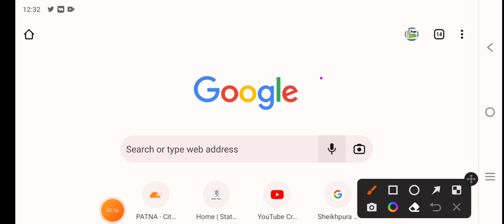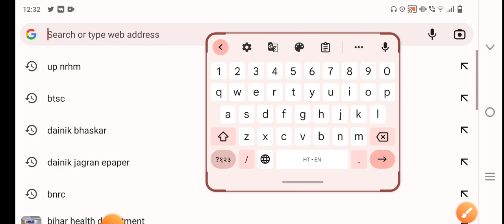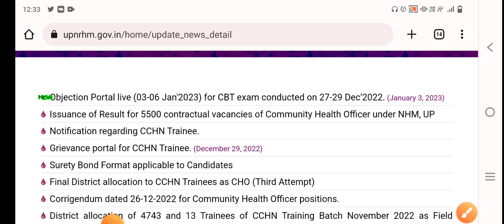ANM Result आ गया/ANM Result/ANM Result कैसे देखे/anm counselling date/BTSC Anm/up anm Result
UPSSSC ANM Joining News | UPSSSC Anm 9212 Court Case | ANM 7189 Joining Jila Allotment | anm 9212

Up nhm ANM Result kab aayega
Up anm cut off
Up anm nhm cutboff
Up NHM ANM result
Up nhm ANM documents verification
Up anm Final merit list
Anm vacancy
Up anm Notice
Up anm nhm latest news
Up NHM ANM Final result
Up ANM waiting list
Anm ki news today
Up anm news today

anm 9212 supreme court order up anm 9212 registration court case up anm 9212 supreme court order anm 7189 jila pdf

up anm 9212 district allotment anm 9212 district allotment joining up anm district preference upsssc anm district allotment upsssc anm district preference
upsssc anm ews high court update

ANM Result आ गया/ANM Result/ANM Result कैसे देखे/anm counselling date/anm latest news/BTSC Anm